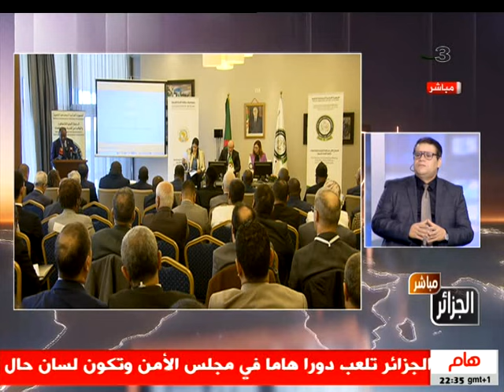الجزائر مباشر | 05-03-2024